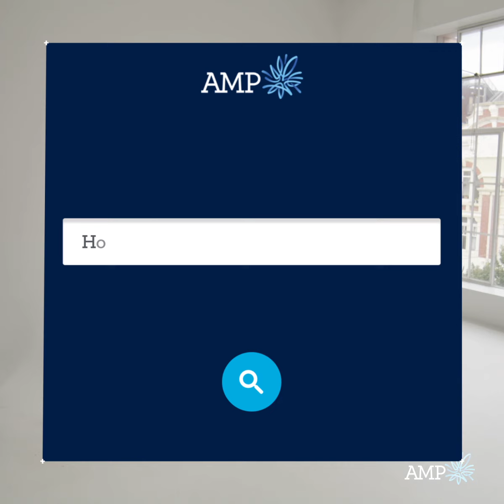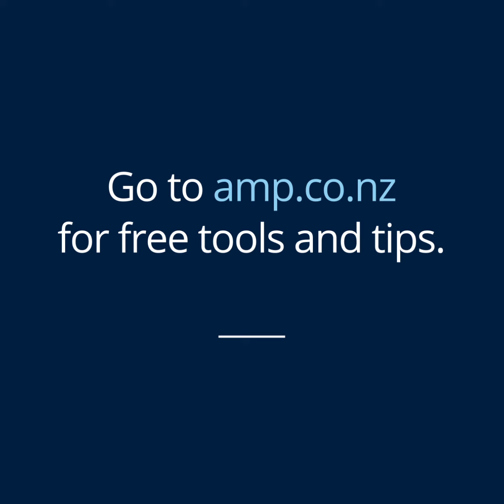How financially honest are you with your partner?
AMP Managing Director Blair Vernon shares tips to help couples have better conversions about their finances.